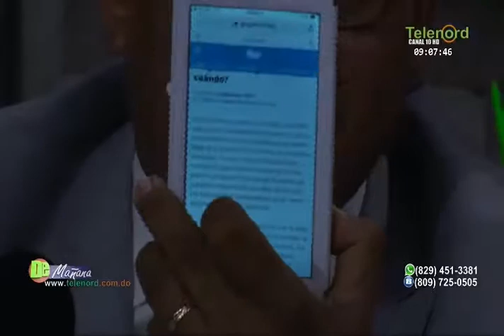Fulvio Ureña truena por los gastos excesivos del gobierno "para hacer a un penco un candidato"